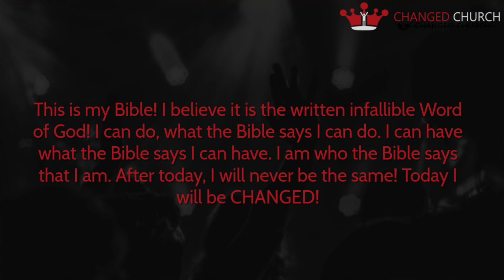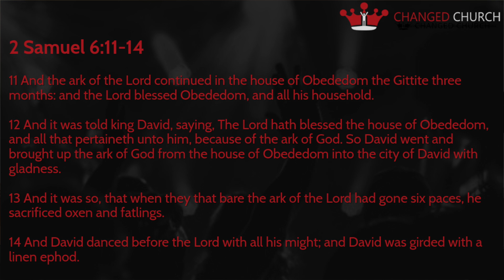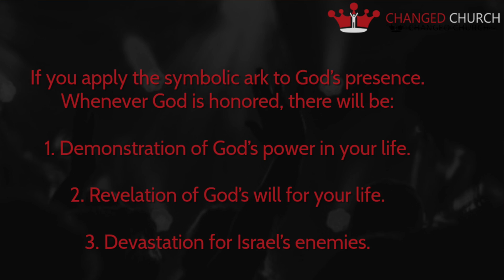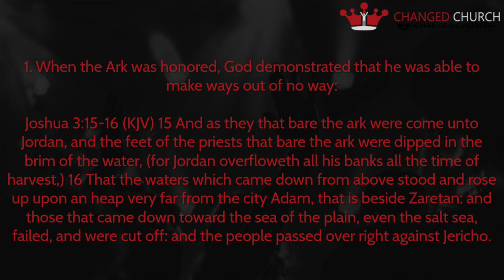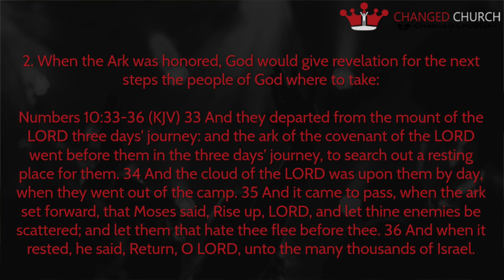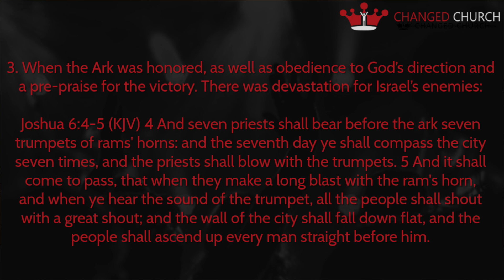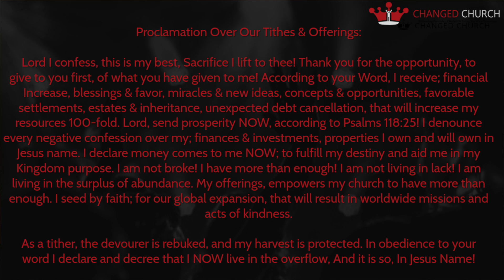Try it Again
Changed Church
Pastor Sylvester Wallace
8-16-20